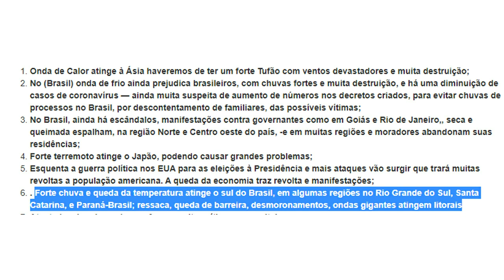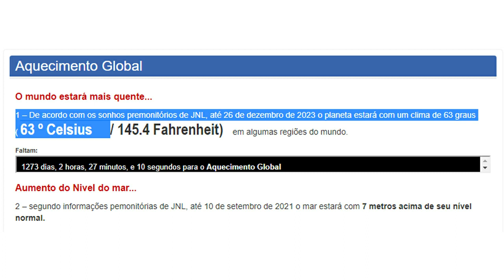(REVISTA THE ECONOMIST) CAPA DA REVISTA THE ECONOMIST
O vídeo fala sobre a capa da revista The Economist de julho de 2020, que traz uma família sentada em um sofá usando máscaras e uma criança usando um capacete de metal. Outras imagens na capa incluem erupções vulcânicas, aumento do nível do mar, um asteróide, pinguins e símbolos virais. O vídeo analisa cada imagem, conectando-as a possíveis desastres como uma nova pandemia, explosões nucleares e mudanças climáticas. O vídeo também cita as previsões de Jucelino Nobrega da Luz, médium brasileiro que prevê um aumento das temperaturas globais e do nível do mar. Por fim, o vídeo alerta os espectadores para um alerta da defesa civil brasileira sobre ventos fortes e chuva forte em algumas regiões do Brasil.

ajihf646464d7gdg8fdg789d4g6df4g9